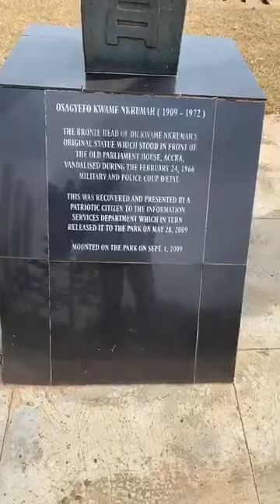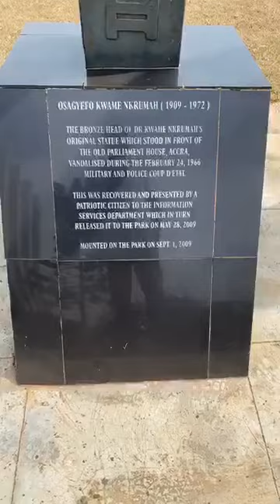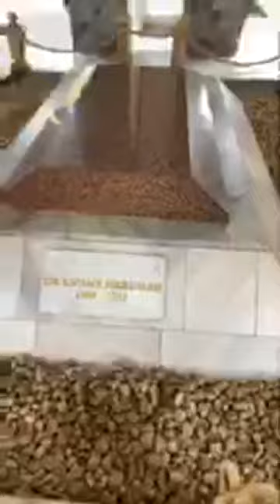Vin kondi ave m Ghana 🇬🇭